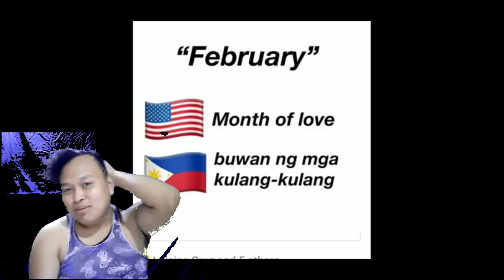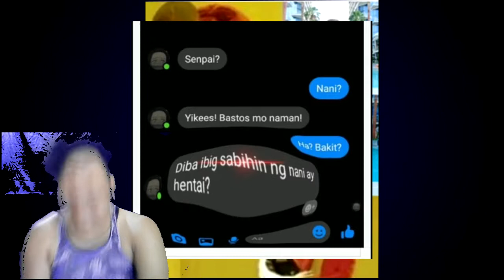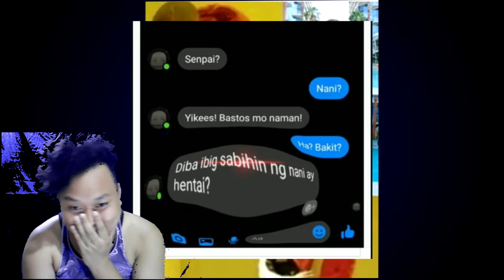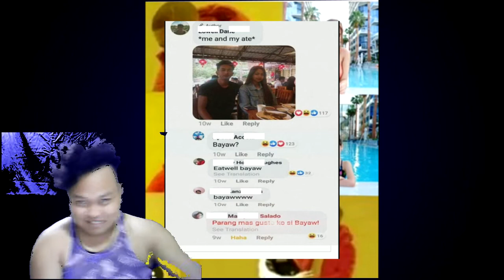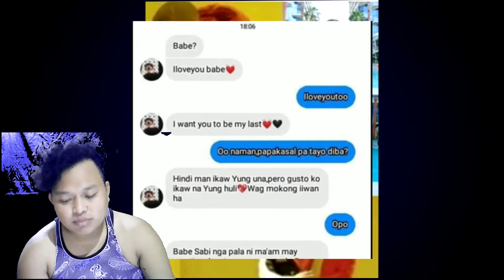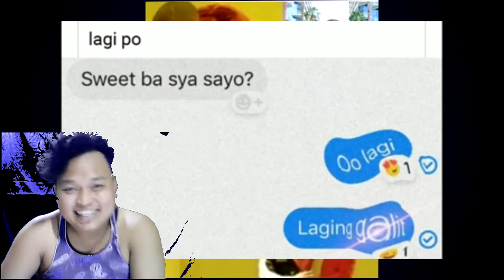PAG TUMAWA KA! TALO KA! (TIMELINE EDITION EP.1)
First time i try 😁😂

Ps:  C R I N G E